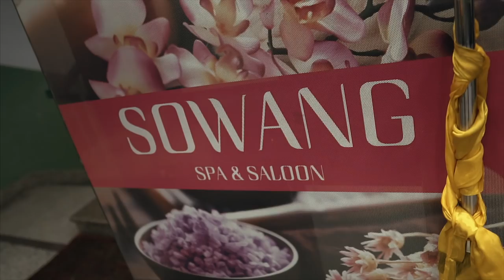MG Marg Gangtok // First day Surprise! // Sikkim Gangtok tourist places // Tibetan Vlogger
Always live your life in the present, past, irrespective of its memories, does not lead to further enhancement of the individual if the present is not let to live freely. Similarly, a mind pre-occupied with the time in future, would not be able to enjoy the present moments and live the life to the fullest.

Sikkim is a state in northeast India, bordered by Bhutan, Tibet and Nepal. Part of the Himalayas, the area has a dramatic landscape that includes India’s highest mountain, 8,586m Kangchenjunga. Sikkim is also home to glaciers, alpine meadows and thousands of varieties of wildflowers. Steep paths lead to hilltop Buddhist monasteries such as Pemayangtse, which dates to the early 1700s.
Capital: Gangtok
Chief minister: Pawan Kumar Chamling
Admission to Union †: 16 May 1975

"Play your strengths. Success will come if you love what you're doing". Bobby Genovese
If you do not allow the gear you own to stop your creative vision, nothing will. Go outside and shoot because you want to. Capture the beauty of the world surrounding us. Dig deeper into the subjects you are photographing. It will make you a better photographer. Guaranteed. If I can do it, you can too.

Sony a6300 + Sigma 16mm 1.4f + iPhone 6s

Drone  ||   Dji Mavin air

Camera Backpack || Lowepro Protactic 450AW
“The best camera is the one you have with you.”

Sigma 16mm 1.4mm
Sigma 56mm 1.4mm

"I learned the value of hard work by working hard." Margaret Mead
Famous